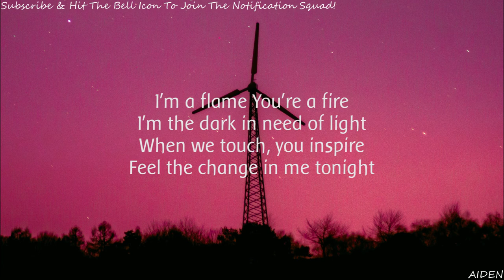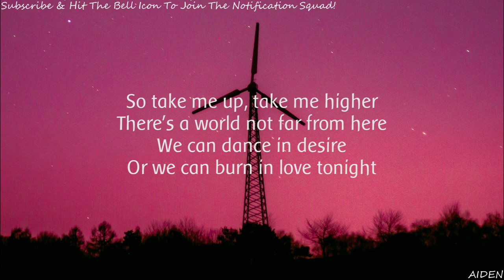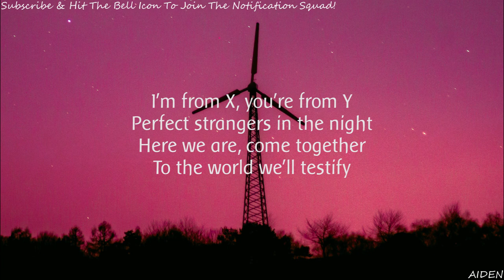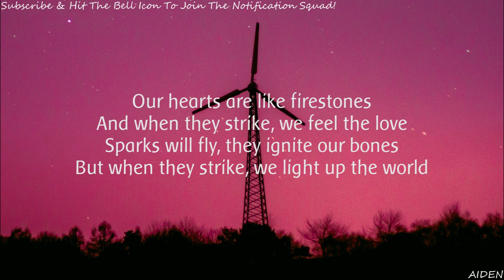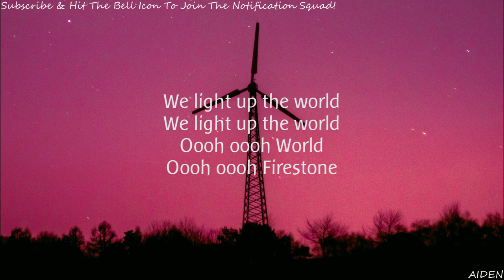Kygo - Firestone ft. Conrad Sewell (Official Video)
Hey ! Guys
So, this video is about lyrics for a beautiful song called " FIRESTONE "
originally by Kygo & Conrad Sewell